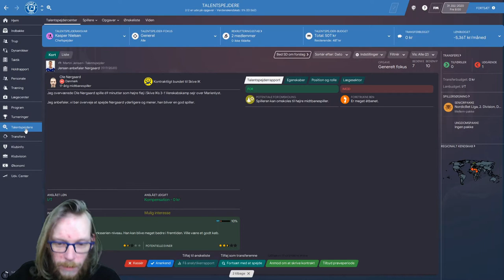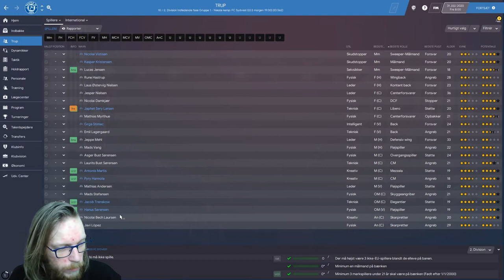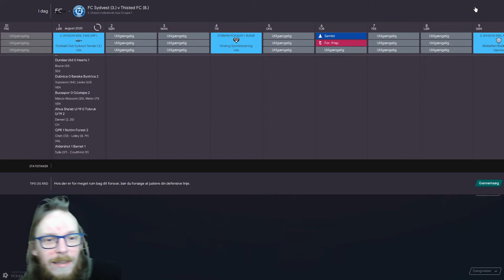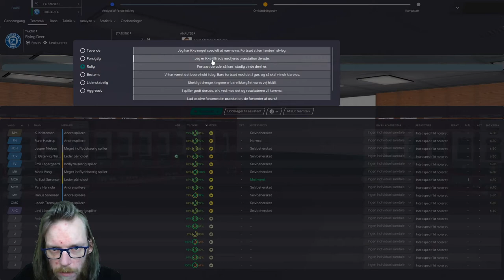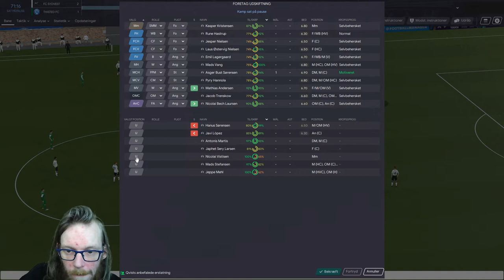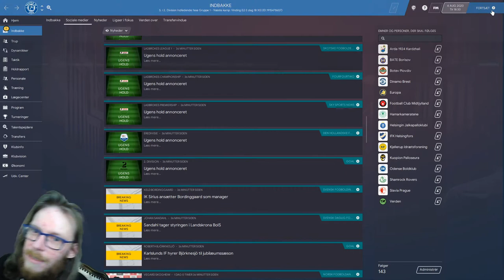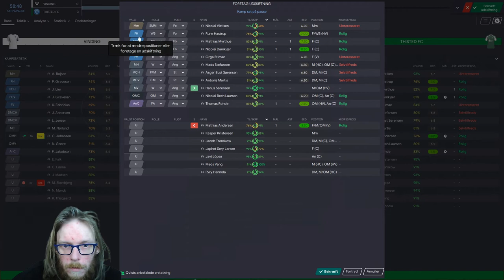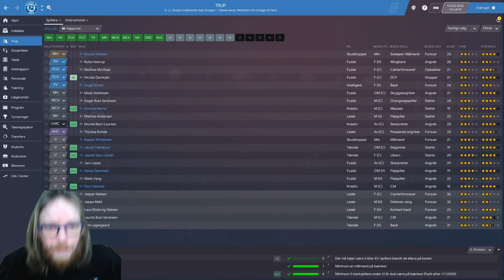FM20 - The Journeyman - Episode 8 - Sæsonstart